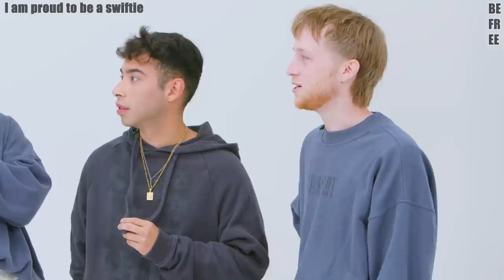Do All Taylor Swift Fans Think The Same?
Have fun at the Eras Tour Movie Film premiere weekend everybody!! Thank you to our amazing panel!